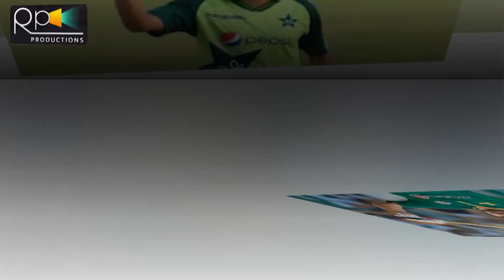Pakistani Crickters Qurbani K Janwar | Eid Ul Adha | Pak Vs Eng Match